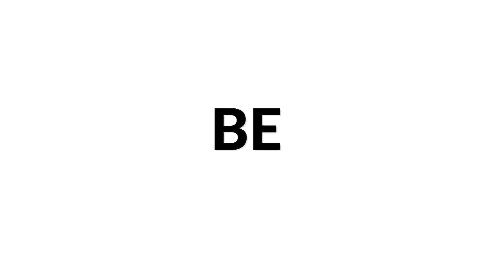Igor de Oliveira plays Cadȇncia and Alba from Suite Contatos by Paulo Bellinati | Siccas Media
Igor de Oliveira plays Cadencia and Alba from Suite Contatos by Paulo Bellinati as part of our Siccas Media program and check out to sell your guitar 😊

Igor de Oliveira is a Brazilian guitarist and music teacher. He graduated in Classical Guitar from the Federal University of Uberlândia, in the class of Professor Maurício Orosco. During graduation, he was on an exchange program in Portugal, at the University of Évora, where he studied with Croatian guitarist and professor Dejan Ivanovic. Igor participated in Master Classes with important guitarists names such as Duo Siqueira Lima (Brazil), Judicael Perroy (France), Rafael Aguirre (Spain) and Marco Pereira (Brazil). He has performed in several cities in Brazil and Portugal.